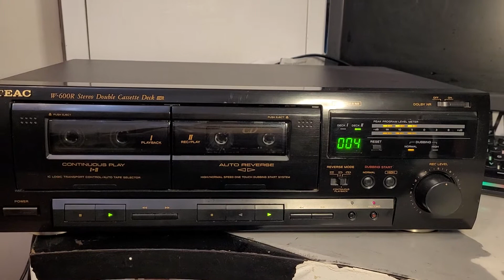Teac W-600R testing base function.